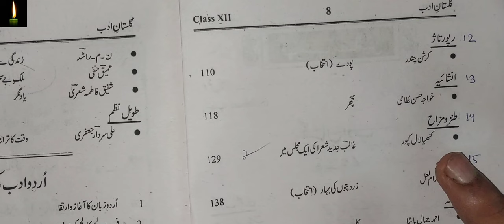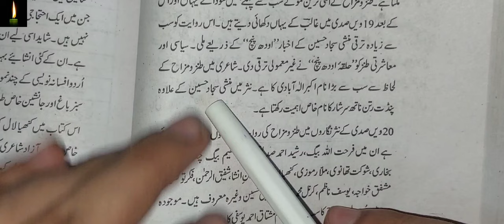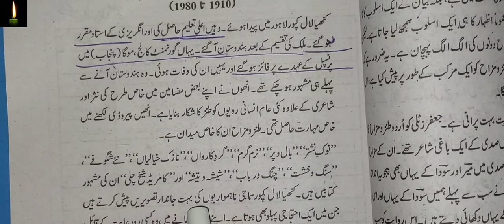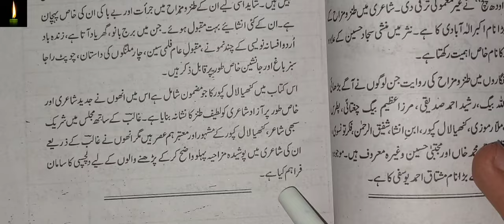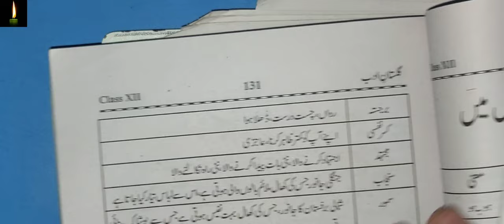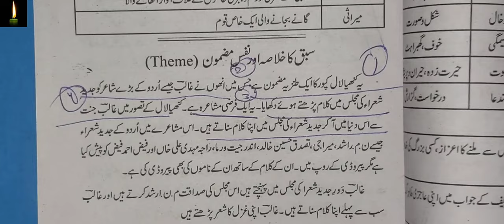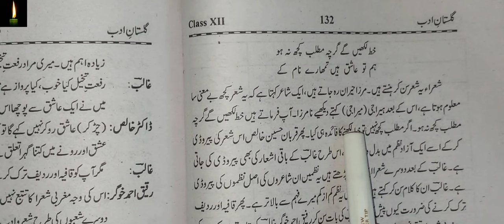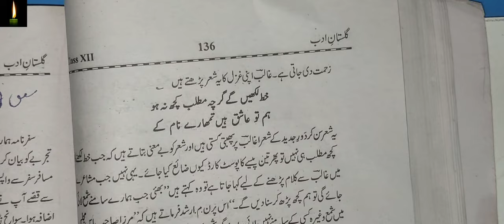Chapter 14 class 12 withanswer Galib Jadid shora Ki EkMajlis Gulistane Adab Kanhaiya lal kapoor urdu